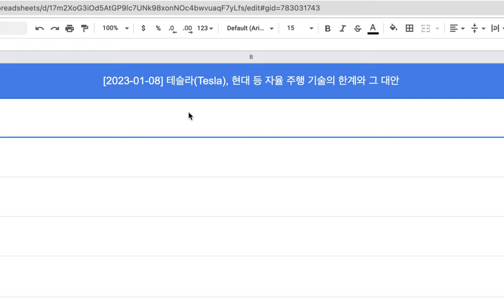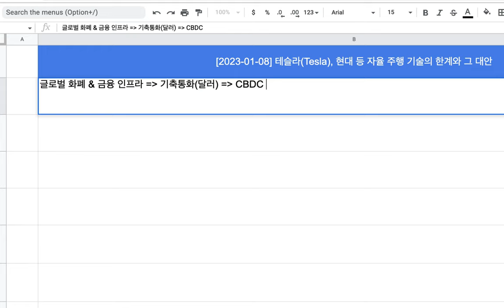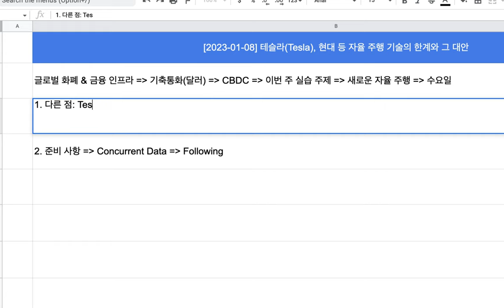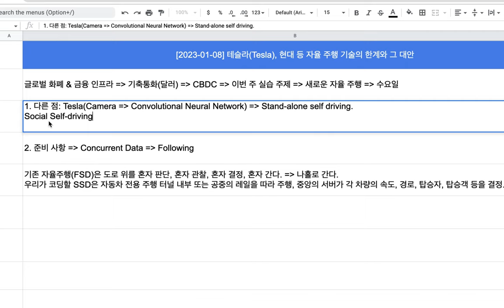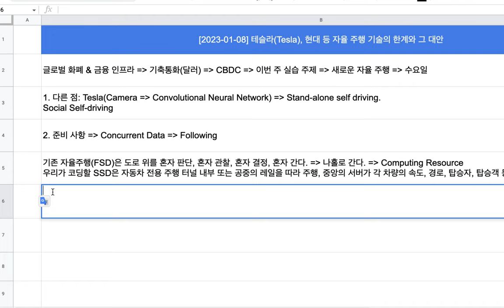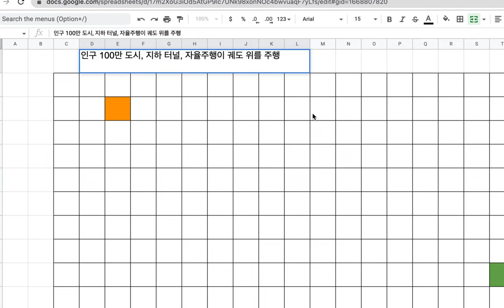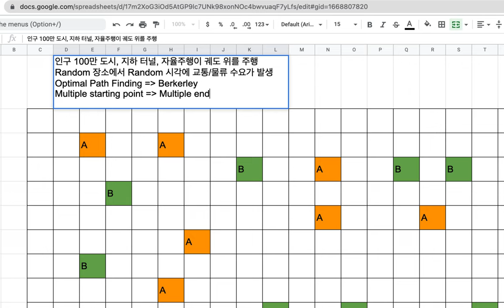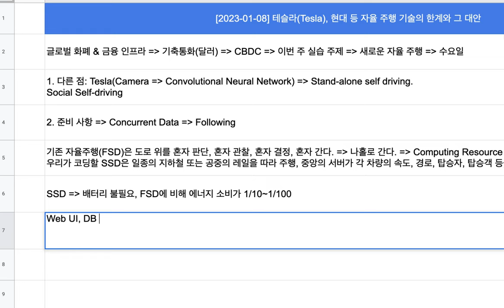[2023-01-08] 테슬라(Tesla), 현대 등의 자율 주행 기술, 그 한계와 그 대안